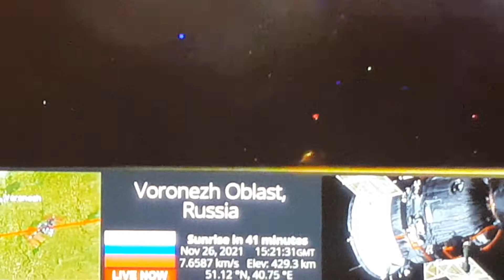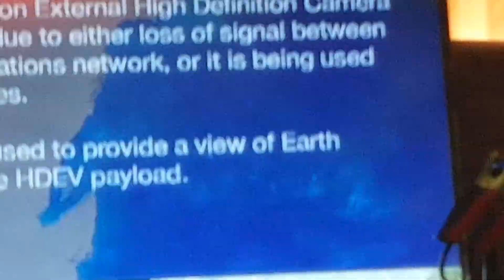ufo from iss what is this